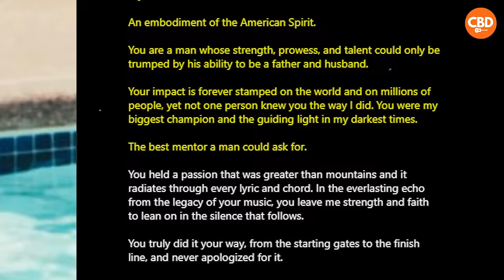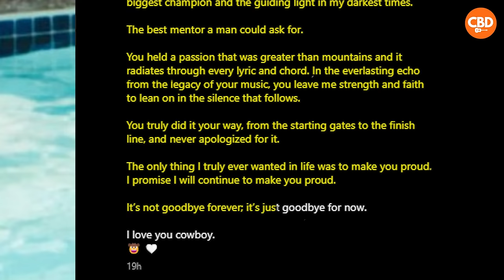Toby Keith's Daughter-in-Law and Son Open Up After His Death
Toby Keith's son Stelen Keith Covel and Daughter-in-law Haley Covel opened up for the the first time after his death. Toby Keith shared a special bond with his daughter-in-law and also walked her down the aisle at her wedding.